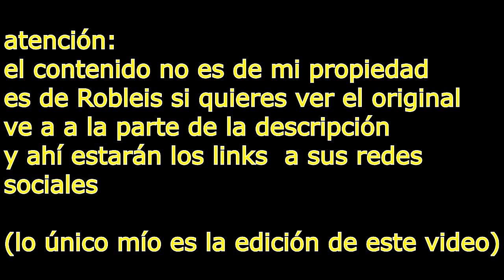Robleis felicita a Grefg y dice que tendrá su skin antes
este no es un canal oficial de robleis